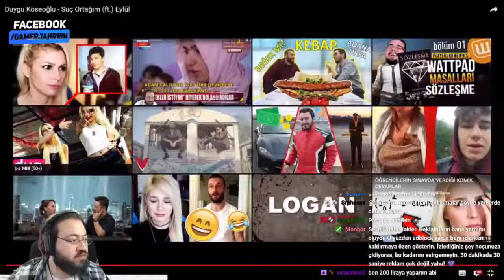JAHREİN ELİ YANAN RAPÇİ KIZI İZLİYOR